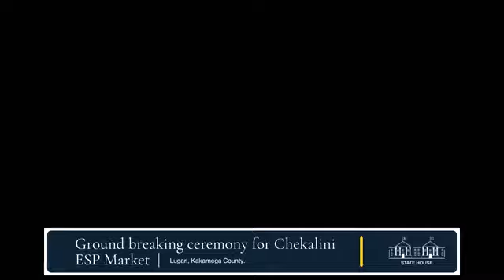Ruto in Western